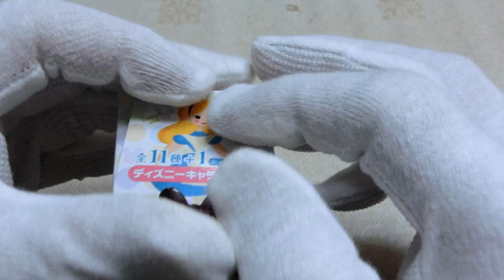【食玩】Furuta チョコエッグを元通りにしてみた・Chocolate egg was repaired.